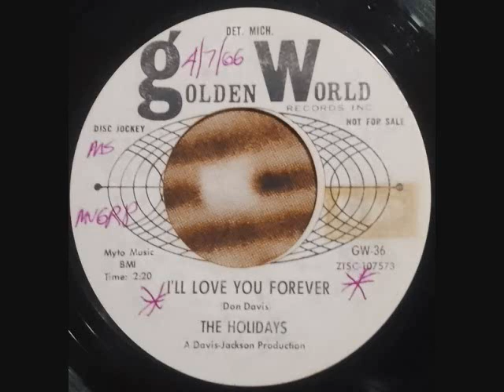The Holidays – I’ll Love You Forever